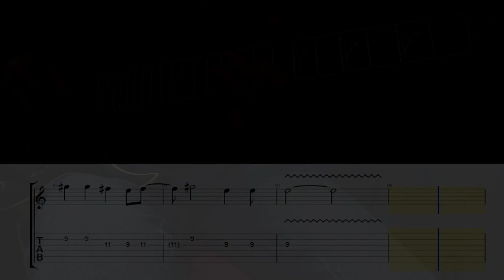Twisted Sister - We're not gonna Take it Guitar solo (with TAB)